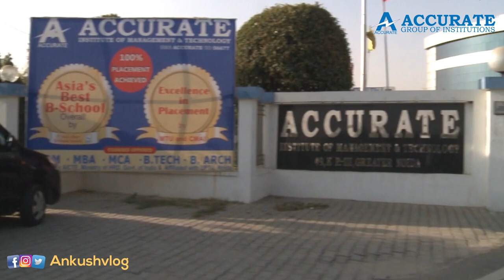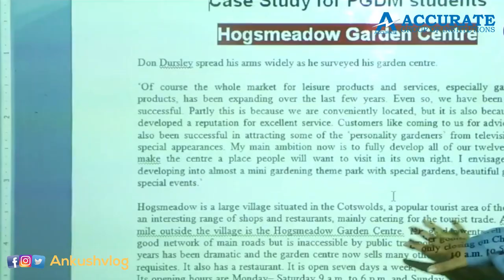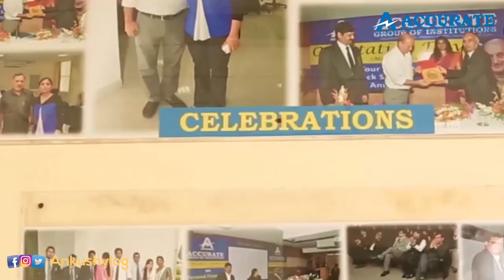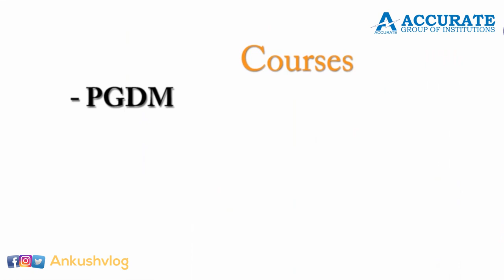Accurate Institute of Management & Technology,AIMT,Greater Noida, Full Video Ankush Srivastava vlogs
Season-2 Vlog-67
Accurate Institute of Management & Technology,AIMT, Greater Noida | Ankush Srivastava vlogs

🎵 Track Info:

Title: Sunset Beach by Scandinavianz

Take a video tour of Accurate Institute of Management and Technology Greater Noida and check out the campus, infrastructure & facilities. Check College reviews.

Accurate Institute of Management & Technology (AIMT) is one of the many prestigious institutions functioning under the aegis of Accurate Group of Institutions. The Accurate Group of Institutions was incepted in the year 2006 under Accurate Education & Research Society. Demonstrating meteoric growth since beginning it has become one of the prominent educational groups solely devoted to equip thousands of young students in the diversified fields, i.e. Management, Engineering Technology, Architecture and Diploma Courses.

The PGDM Course offered by Accurate Institute of Management & Technology (Greater Noida) is duly approved by AICTE, Ministry of HRD, Govt. of India. The institute is ranked amongst Top B schools by various agencies and has been rising and creates a niche in the ever expanding management horizon. Dr. S.K. Datta, a graduate from IIM-Kolkata, is the torch bearer as Director General nearing 3 decades of global experience in blue chip multinationals & institutions like IIT Kharagpur, IMT Ghaziabad, VIT Business School.